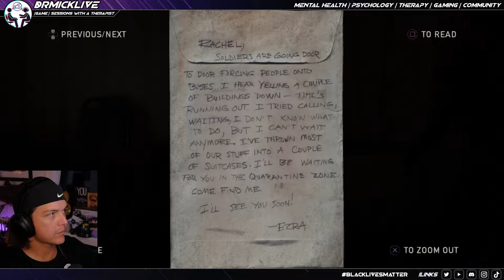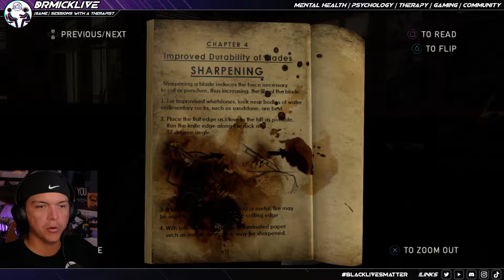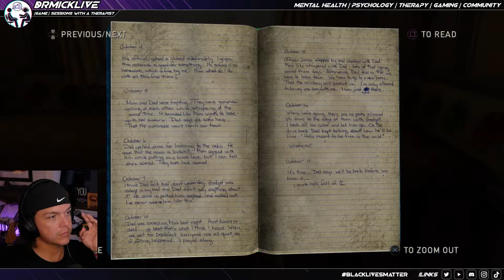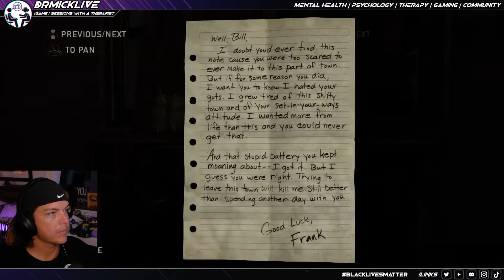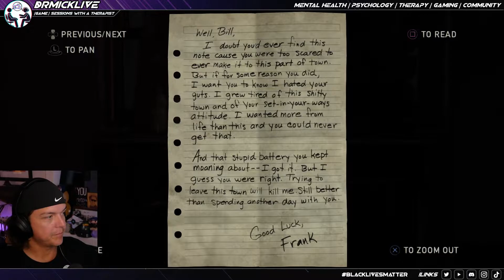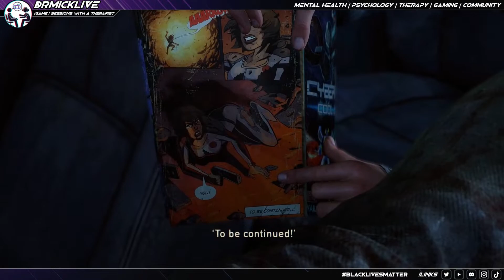The Last of Us with a Therapist: Part 3 | Dr. Mick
Part 3 of Dr. Mick's run through The Last of Us.

Join Dr. Mick as he uses The Last of Us to illustrate various psychological concepts and theories by analyzing events, relationships, and more using his "therapist brain" throughout the playthrough.